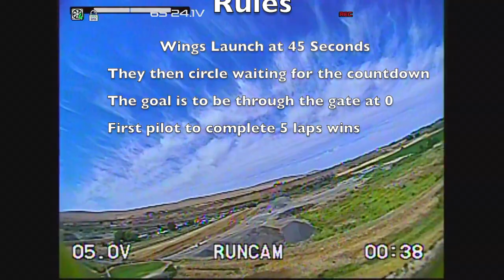Wow 2023 Finals